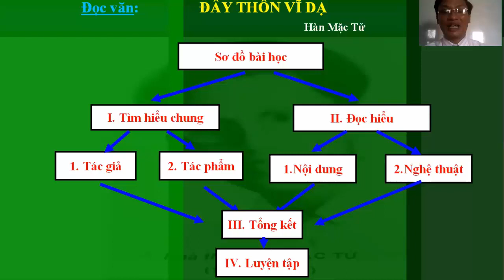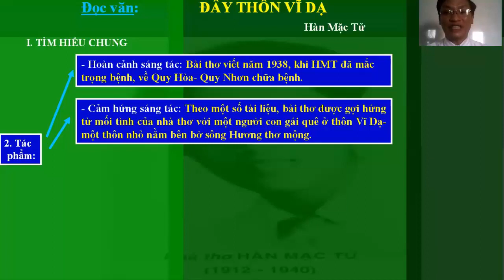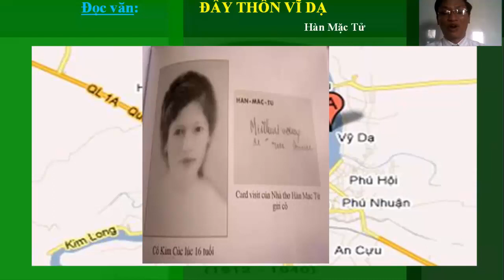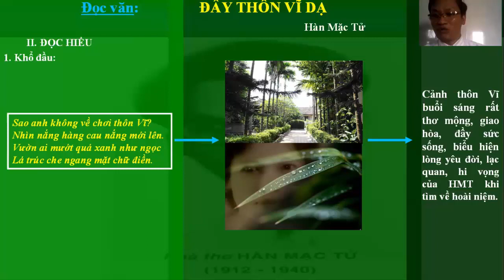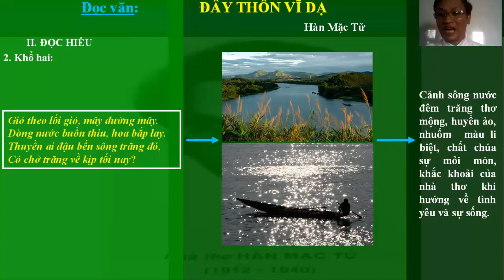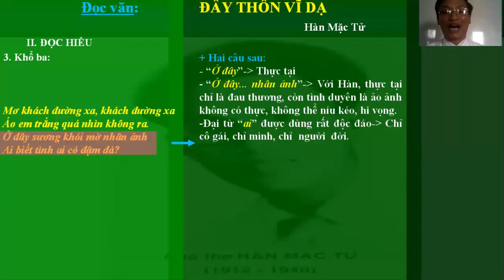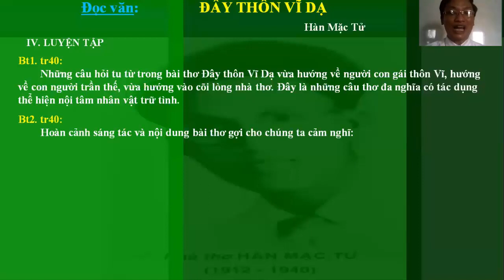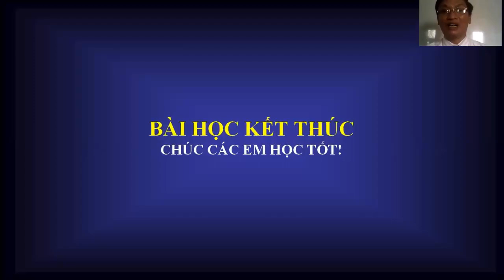ĐỌC VĂN: ĐÂY THÔN VỸ DẠ (HÀN MẶC TỬ) MÔN NGỮ VĂN LỚP 11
GIÁO VIÊN DẠY: LÊ VĂN SỸ